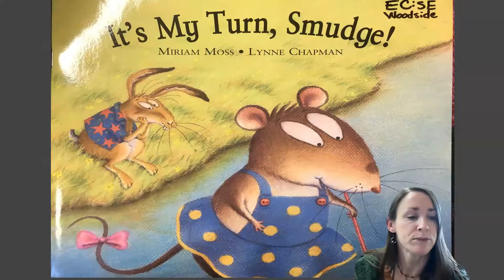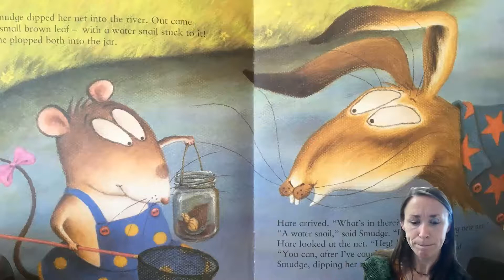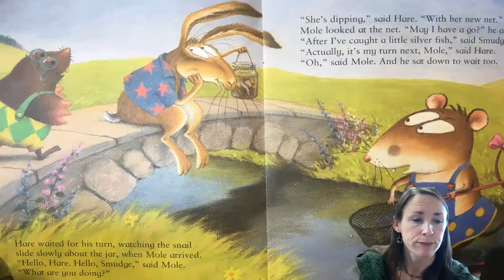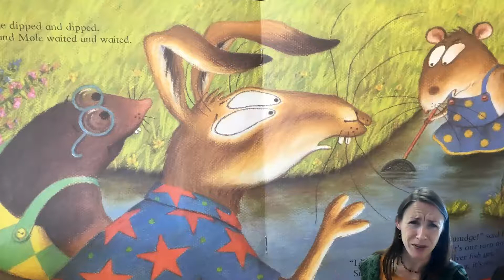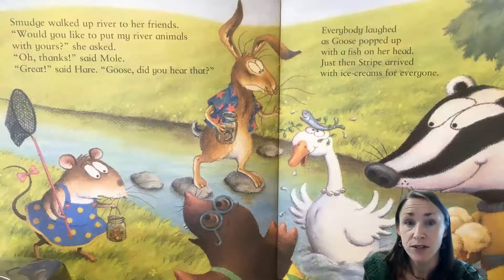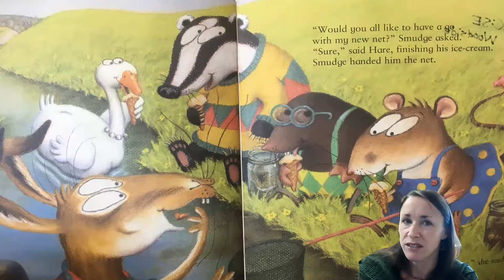It's My Turn, Smudge!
By Miriam Moss and Lynne Chapman.  A reading for Mrs. Sarah's EC:SE classroom.  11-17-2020